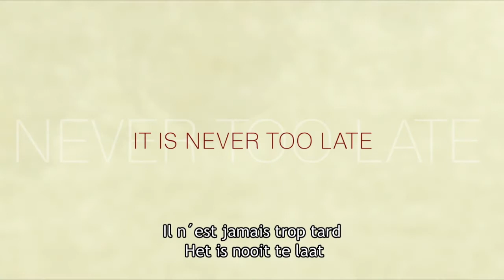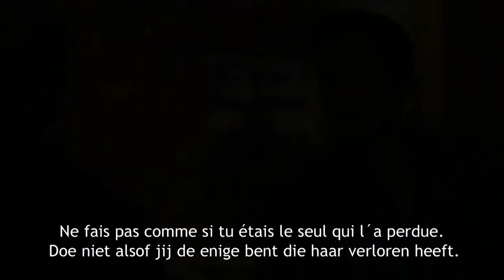MR. MORGAN'S LAST LOVE trailer (BE)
Mr. Morgan's Last Love is het bitterzoete verhaal van een eenzame Amerikaanse weduwnaar in Parijs die het leven opnieuw omarmt wanneer hij onverwacht een prachtige jonge en levenslustige vrouw ontmoet met wie hij een bijzondere relatie krijgt.

Vanaf het moment dat Pauline (Clémence Poésy) de koppige en neerslachtige Matthew Morgan (Michael Caine) een reikende hand geeft bij het instappen van de bus, hervindt Matthew het geluk. Paulines ontwapenende levenslust en onwrikbare optimisme zorgt ervoor dat Matthew het leven opnieuw omarmt. Samen ondernemen ze in Parijs urenlange wandelingen en ontdekken de waarde van vriendschap, romantiek en familie. Zo leert Pauline de diepere betekenis van familie te waarderen en worstelt Matthew nog steeds met de relatie met zijn kinderen...

Nu op DVD, Blu-ray en Video on Demand

Mr. Morgan's Last Love relate l'histoire douce et amère d'un Américain (Sir Michael Caine) veuf et solitaire qui reprend goût à la vie lorsque le hasard lui fait rencontrer à Paris une jeune Française (Clémence Poésy), belle, désinvolte et impulsive. Les deux personnages vont vivre ensemble des instants brefs, précieux et émouvants, des instants qui vont changer le cours de leur vie.

Sortie le 2 octobre.